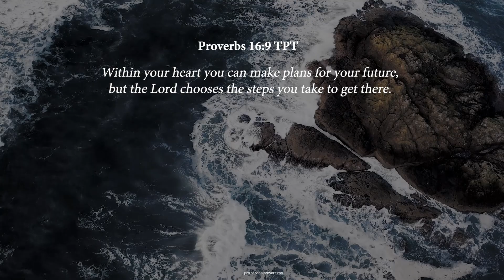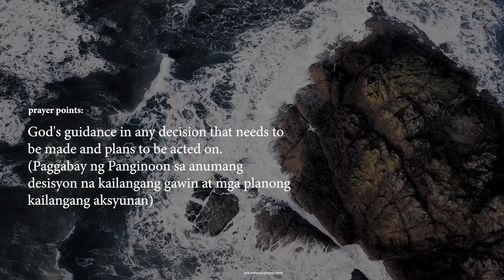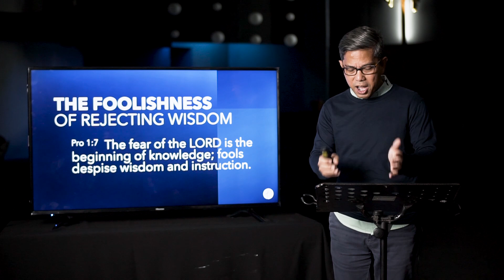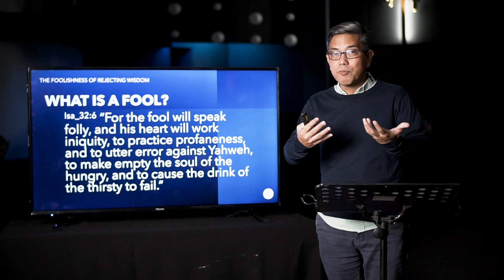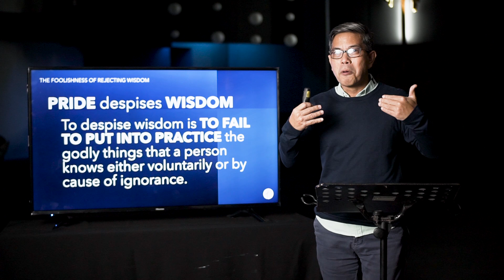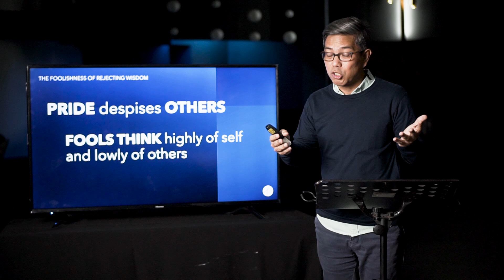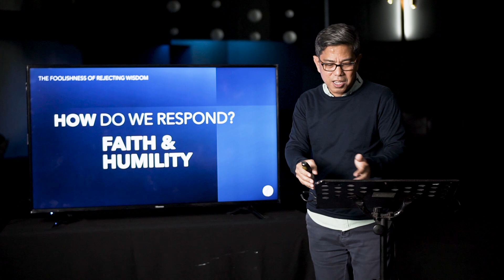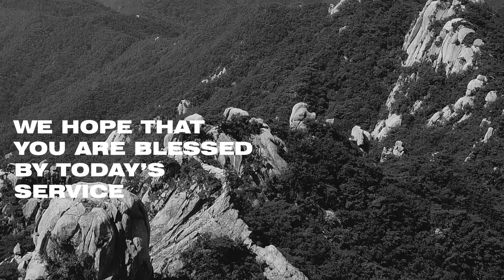The Foolishness of rejecting Wisdom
Hi FFA Family!

Stream Starts at 10:00am

Message by:
Rev. Eniong Hilario

Praise and Worship by:
FFA Worship Team